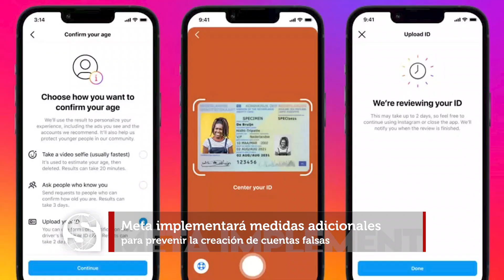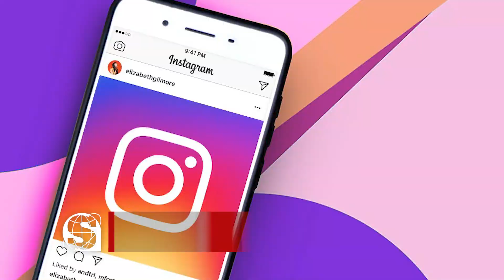INSTAGRAM USARÁ INTELIGENCIA ARTIFICIAL PARA IDENTIFICAR ADOLESCENTES QUE MIENTEN SOBRE SU EDAD 🤖📱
Meta ha anunciado que a partir de principios del próximo año implementará un sistema basado en inteligencia artificial en Instagram para detectar a los adolescentes que mienten sobre su edad. La IA analizará los perfiles de los usuarios, incluyendo seguidores, publicaciones y otros detalles, para estimar la edad real de los usuarios. Si un adolescente es identificado como mayor de lo que dice ser, su cuenta será clasificada con restricciones más estrictas sobre privacidad 🔒. Esto incluye limitaciones en el acceso a contenido y en la interacción con adultos. Además, Meta también introducirá verificaciones de correo electrónico 📧 y dispositivos para evitar la creación de cuentas falsas. Esta acción tiene como objetivo mejorar la seguridad de los jóvenes en la plataforma y reducir los riesgos asociados a las interacciones con adultos desconocidos. 📅⚠️

¡No te pierdas esta noticia y más! 🔥 visita y entérate de todo al momento.